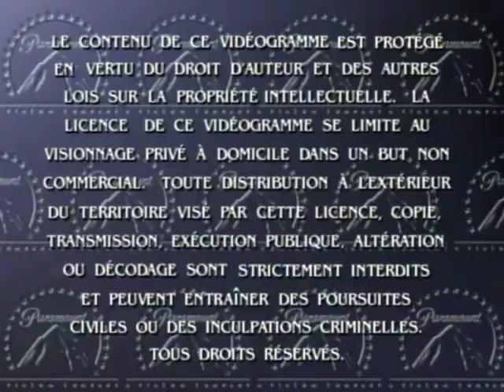Opening To Clue: The Movie 2000 DVD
This is the original 2000 DVD release of "Clue: The Movie" (1985).
Here's the order:
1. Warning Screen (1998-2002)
2. DVD Menu
3. Viewing Option Menu
4. Paramount Pictures Logo (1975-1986, Clue Variant)